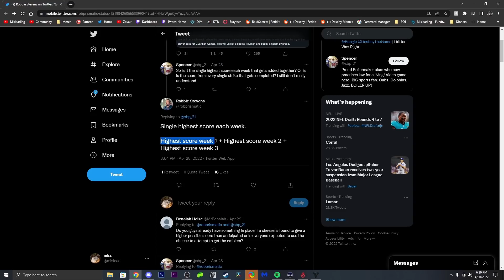Guardian Games Could Have A SERIOUS PROBLEM (HERE'S WHY)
I Stream Almost every day, If You Want To See Any Of The Things I Do But Live? Check It Out

Do you Like GFuel or want to try it?

If you liked this video or want to see more of me consider following: